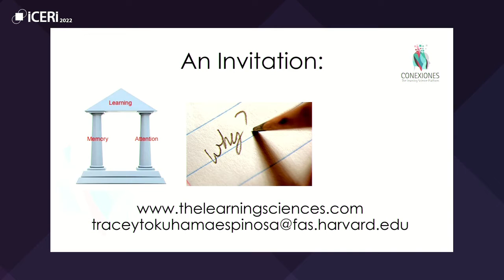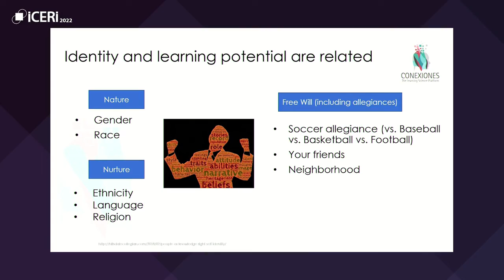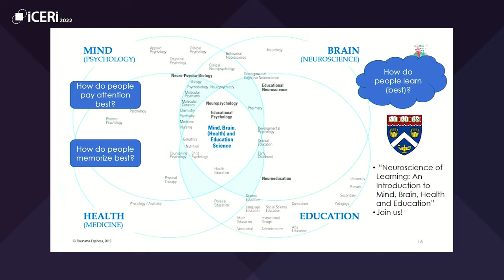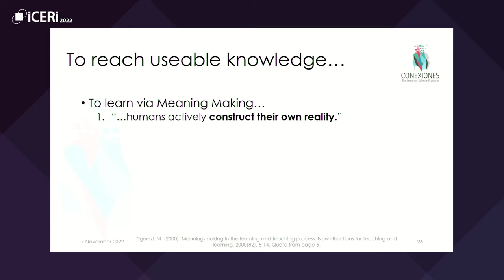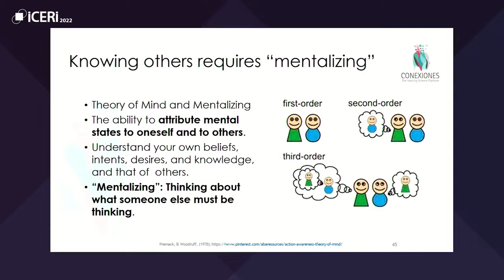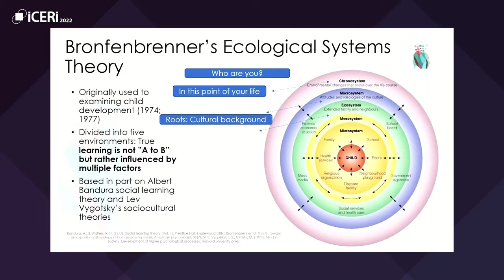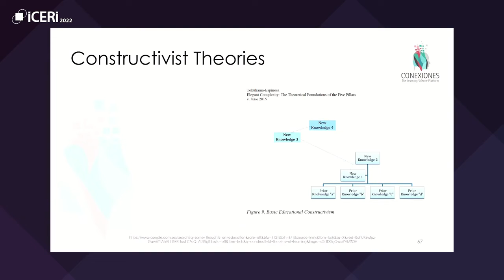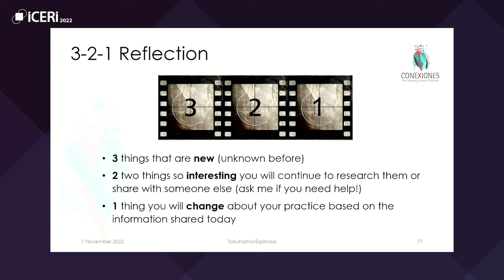What Every University Professor Should Know About Meaning Making. ICERI2022. Tracey Tokuhama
Keynote speech What Every University Professor Should Know About Meaning Making, by Tracey Tokuhama-Espinosa, Ph.D.
15th Annual International Conference of Education, Research and Innovation (ICERI 2022) in Seville (Spain). 7th - 9th of November, 2022.